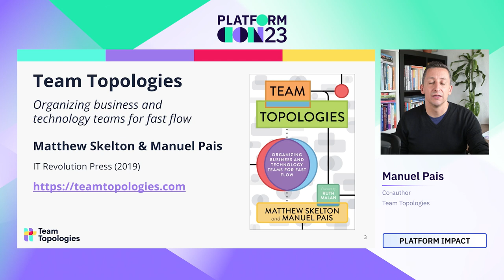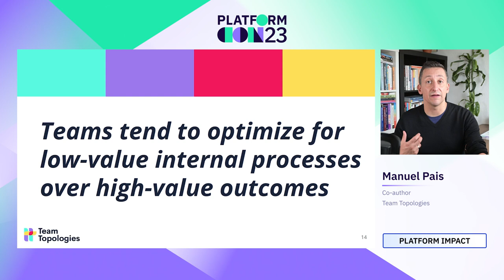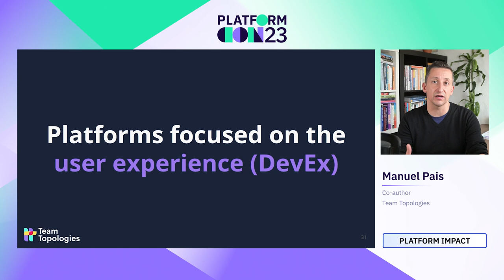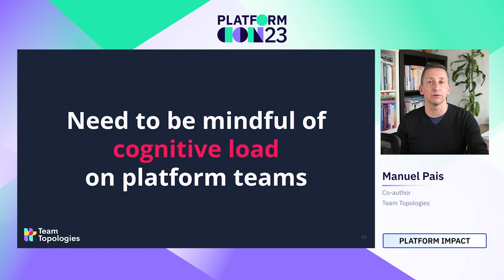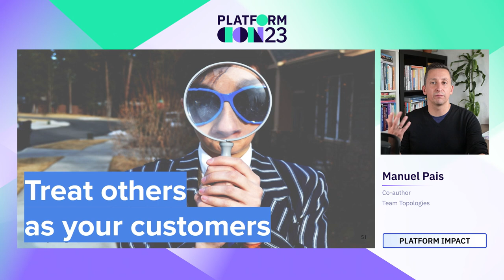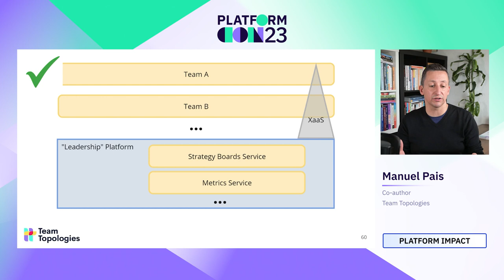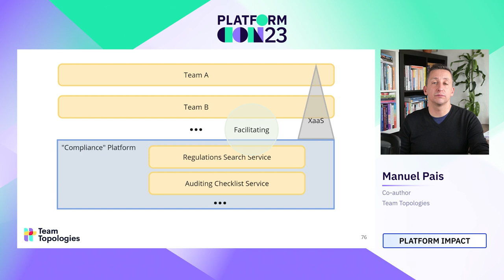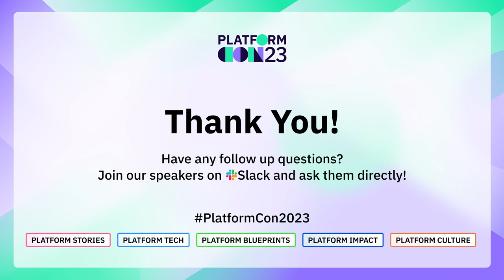Beyond engineering: The future of platforms | PlatformCon 2023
Traditionally teams and groups are incentivized for outputs, so the more cycles you can run and the faster you can close requests the better. We end up optimizing internal processes at the cost of company outcomes. I posit that, ultimately, this happens because teams don’t see each other as customers. You might be thinking “But they’re not our customers, they’re our colleagues!”. Also true. This talk will explore how every team and every division in an organization can adopt a platform mindset, in which they treat what they offer to other teams as an internal product.

While we have made great strides in the last decade to break down silos in Engineering, in most organizations when you look outside there is still an abyss between teams sitting in different divisions in the organization. This can significantly slow down the flow of value to our customers, directly and indirectly.

You’ve likely experienced at least one of these in your professional career… Not being allowed to use the right tool for the job because of a strict procurement process. Spending half a day to get a 20€ expense approved and reimbursed. Or a much-anticipated employee onboarding portal that ends up being just a UI on top of the 73 steps and 14 approvals required to set up an employee workstation.

None of this happens in bad faith. It just turns out that traditionally teams and groups are incentivized for outputs, so the more cycles you can run and the faster you can close requests the better. We end up optimizing internal processes at the cost of company outcomes. I posit that, ultimately, this happens because teams don’t see each other as customers.

You might be thinking “But they’re not our customers, they’re our colleagues!”. Also true. The key here is that every team, every division in an organization can adopt a platform mindset in which they treat what they offer to other teams as an internal product.

That means other teams become your customers. Certainly there are particular dynamics at play when your customers are your peers as well but fundamentally the core principles of the “platform as a product” approach translate well across the organization.

We have seen this work well inside engineering, and we have started to see it in other domains of the business as well: Data science and business intelligence, but also leadership, marketing, legal, HR, etc. We will cover some early examples during this talk and think ahead to what the future holds for platforms beyond engineering.

Speaker: Manuel Pais
Co-author, Team Topologies